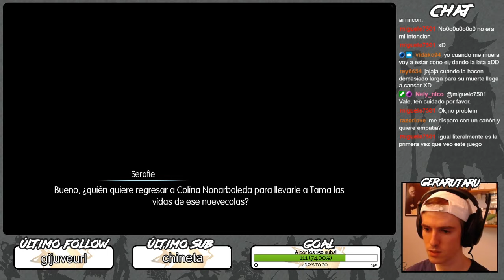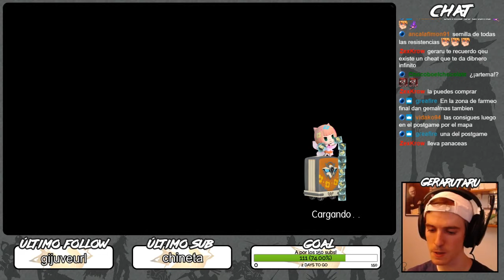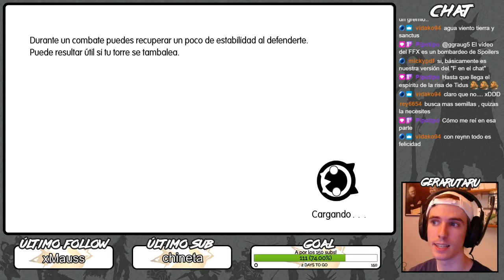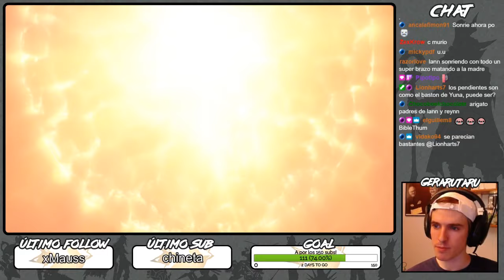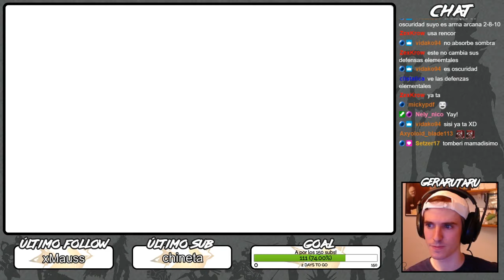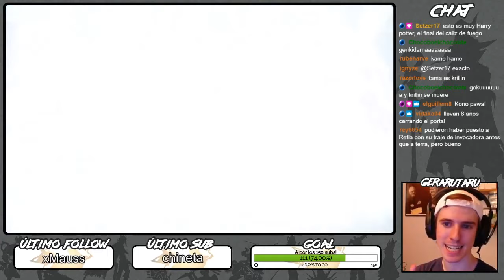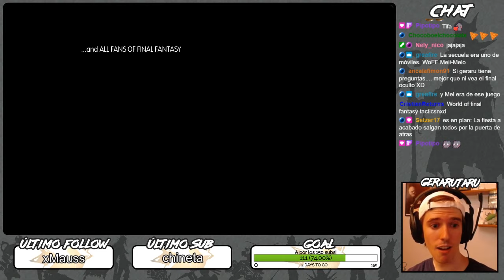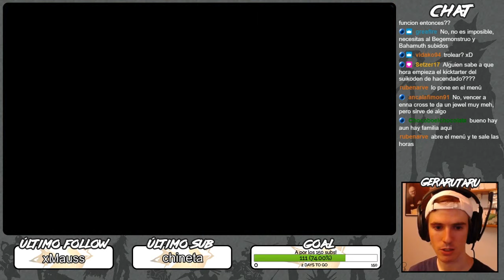WORLD OF FINAL FANTASY - PARTE 16 - Todo llega a su fin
GeraruTaru emite en directo cada día a las 16h hora de España.

- Victor Osorio
- Andrés Fernandez
- Matlahvi
- Moisés Vilar
- Walfo
- MrFantasYGame
- Alex Ruiz
- Isam
- Kneth
- Javier Mejías
- Eolt
- Antonio Urrutia
- Sora
- Raül Jiménez
- Elver PF

Vosotros sois los verdaderos Guerreros de la Luz.
¡MUCHAS GRACIAS! ♥